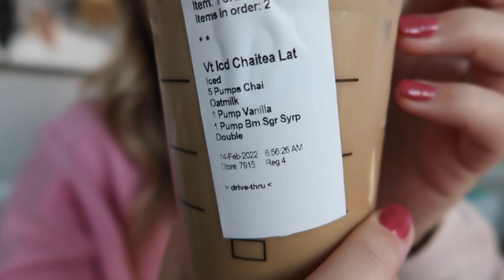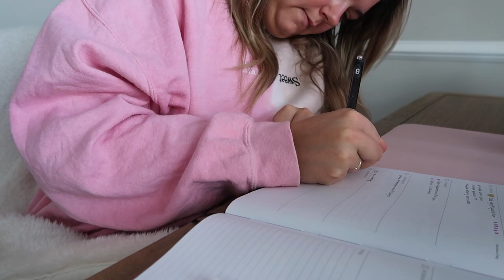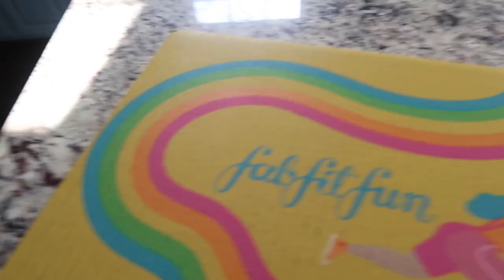Work Week in my Life | Major Life Updates & Valentine's Day!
Happy Tuesday everyone! Welcome to my first work week in my life of 2022! I'm so excited to start filming these for you! I hope you enjoy my work week from home vlog. I celebrate my first married valentine's day and share with you a lot of life updates!